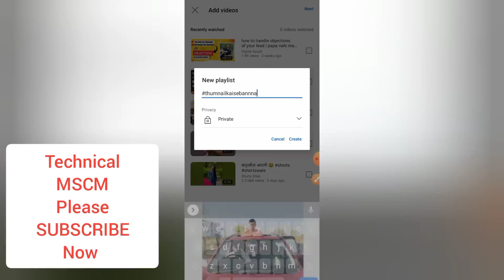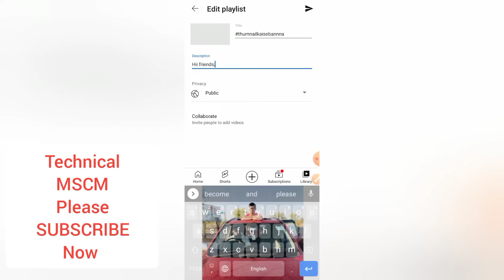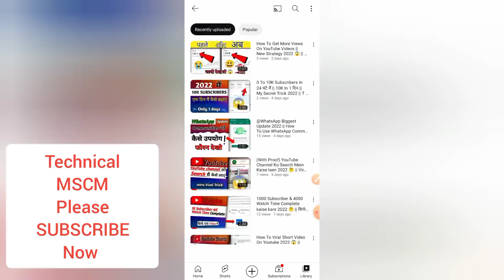Youtube Me Playlist Kaise Banaye Mobile Se 😱 | youtube playlist kya hai | T mscm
Viral Title :-

How to Create Palylist on YouTube | Youtube Playlist Settings 2021 | Increase YouTube Views
how to make playlist on youtube channel 2021 | playlist kaise banaye youtube par
Mobile से Playlist बनाकर बस 1 Trick लगाओ व्यूज बढ़ जायेंगे | Increase YouTube Views by Playlist
youtube playlist kaise banate hain || playlist kaise banaye || प्ले लिस्ट कैसे बनाए||

My Requirement :-
Camera -Moblie camera
Mic- Moblie mic
Edit- Kinemister

Technical MSCM
Technical MSCM